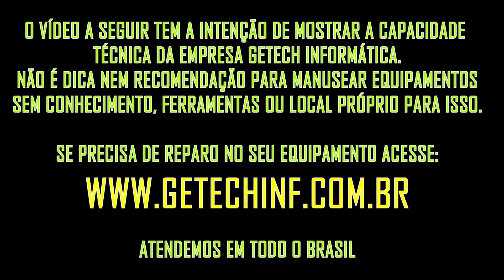"E AÍ ÍTALO" E ESSA PLACA DO ALIEXPRESS DEU CERTO OU NÃO? OUTRA PLACA CHEGOU DANIFICADA!